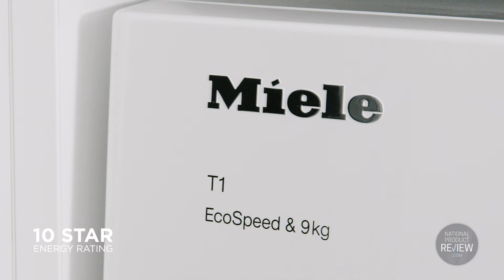Winter Place To Be 2023 – National Product Review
Welcome to a winter wonderland where home is truly the place to be with National Product Review. Indulge in barista-quality coffee at home with the Eletta Explore Fully Automatic Coffee Machine from De'Longhi. From rich espressos to frothy cappuccinos, it delivers a personalized coffee experience with just a touch. Experience exceptional cleaning and gentle drying with the Miele Front Loader Washer & Heat Pump Dryer, preserving the quality of your winter wardrobe. This season, make your home the place to be with National Product Review.